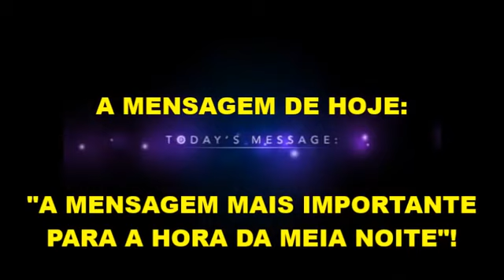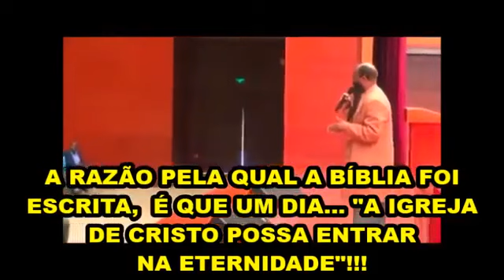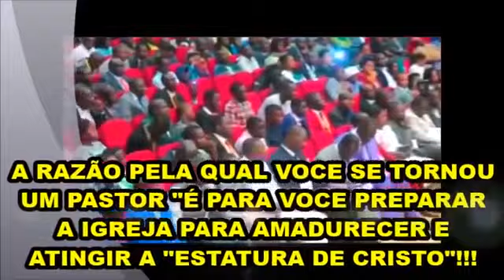IGREJAS DO BRASIL - LARGUEM TUDO E SE PREPAREM PARA O ARREBATAMENTO IMINENTE!!! David Owuor